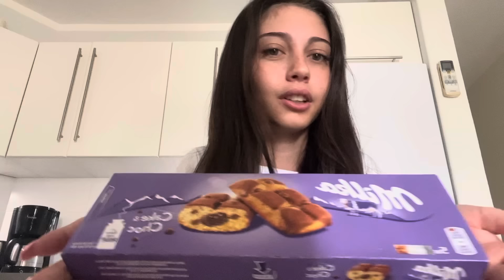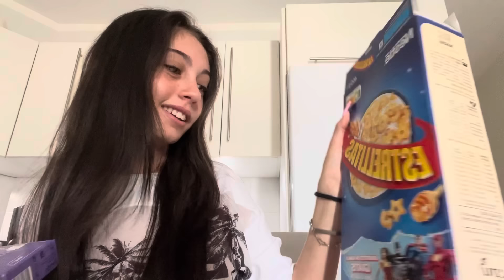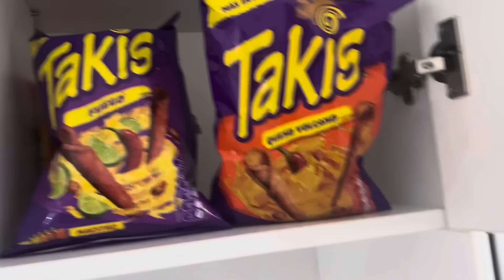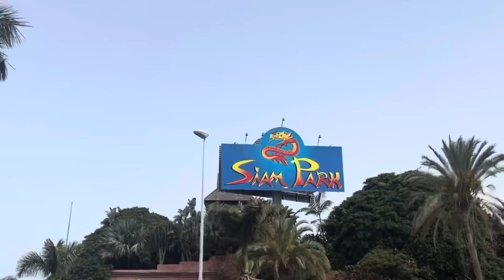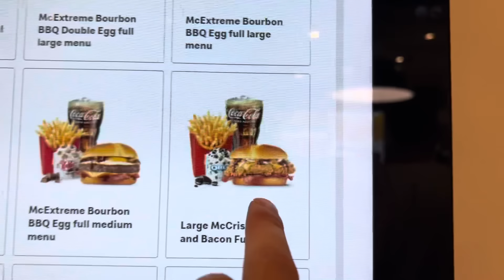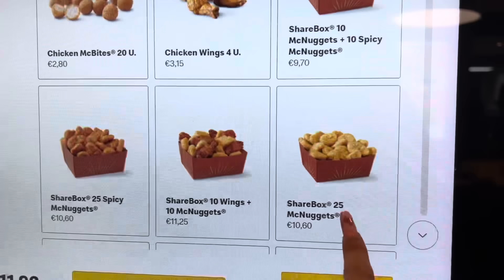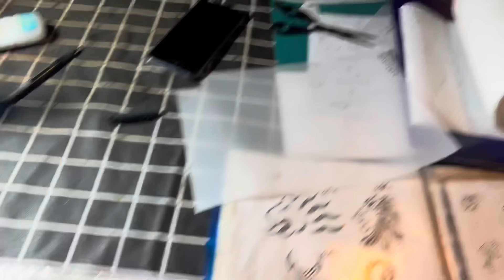#3 VLOG A TENERIFE * Siam park* 😍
VINTED:  @CamillaAndMatilde

• SHEIN: SBV241 (15%)

Filming: IPhone 13 pro max
Editing: iMovie

Speriamo che questo video vi sia piaciuto e ci vediamo al prossimo😘